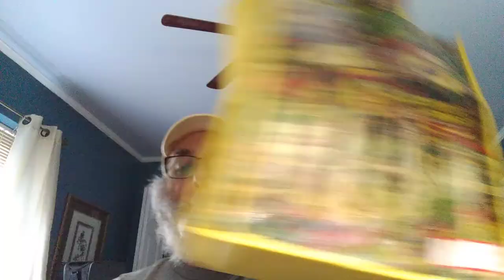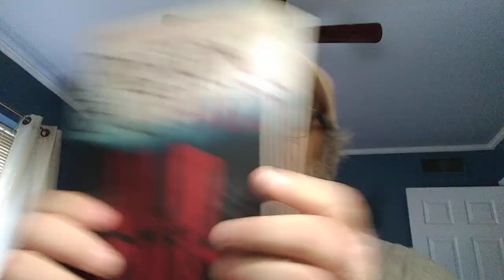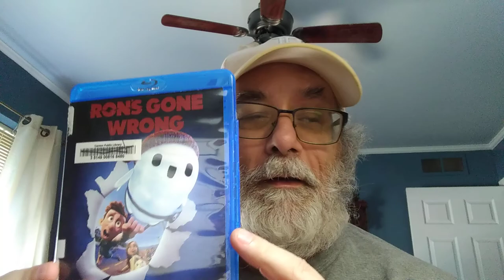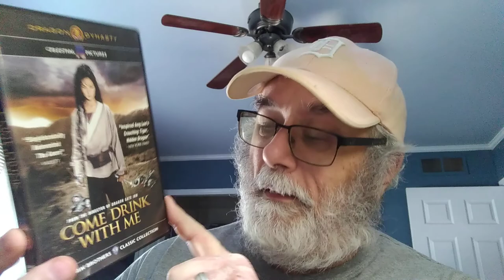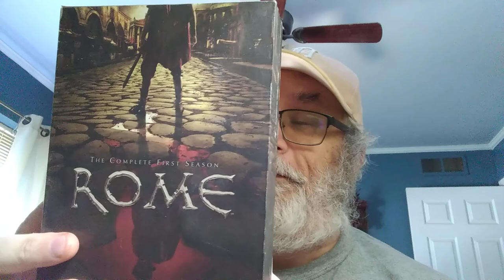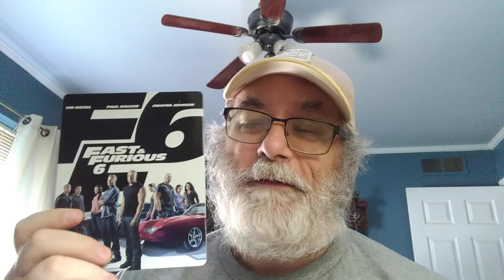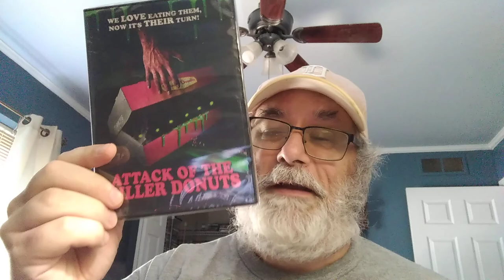Library DVD/BluRay Bag Sale (steelbook,TV series,MCU)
Once again it's Bag Sale Week at the library and the cheetah and I did pretty well. scored some TV shows seasons,we got an acclaimed miniseries and even scored another steelbook.
Let us know how we did.